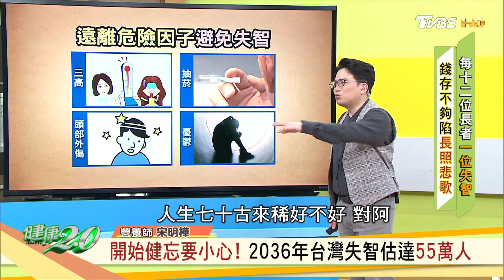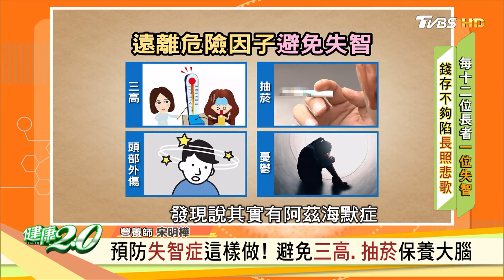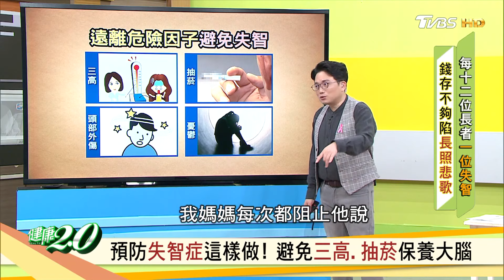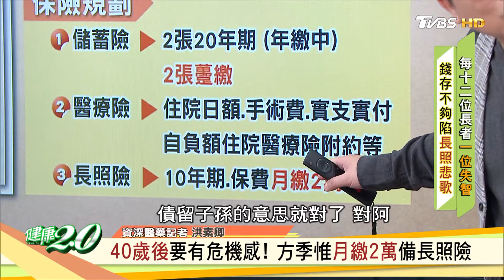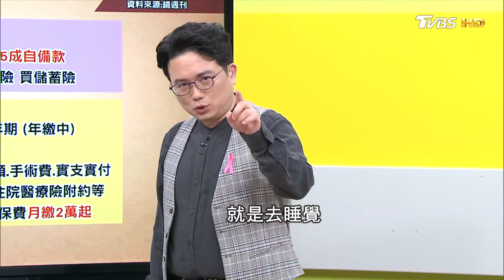預防失智症這樣做！ 避免三高.抽菸保養大腦 健康2.0